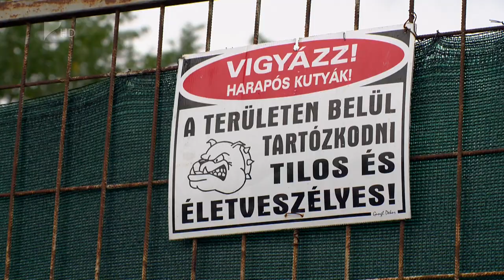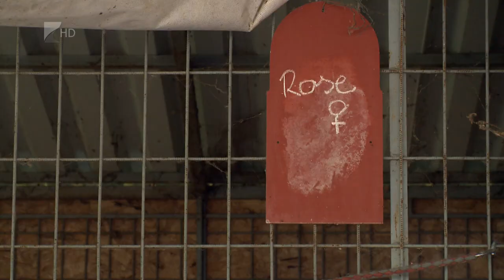Kutyamentők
Kidobott, bántalmazott, gyepmesteri telepeken altatás előtt álló kutyákat ment a PCAS Állatmentő Egyesület. A kis létszámmal működő szervezet Tiszarádon tart fenn menhelyet, ahol jelenleg közel ötven kutyáról gondoskodnak. Az állatok tartásának, etetésének, mentésének költsége emberfeletti feladatokat ró az egyesületre. A szervezet alapítója szerint az állattartásra vonatkozó szabályozás szigorítására van szükség.